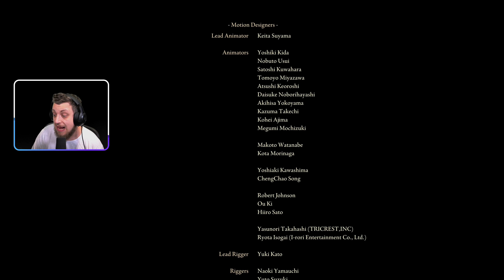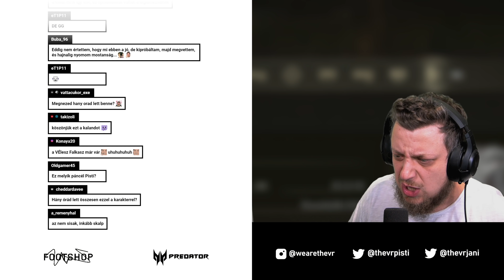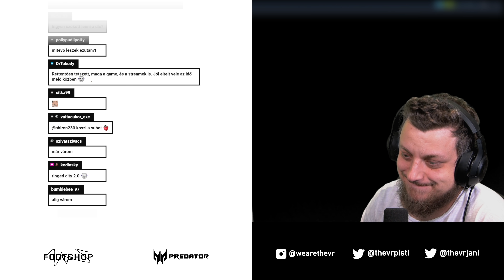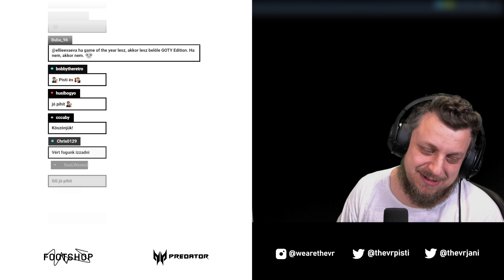Elden Ring (PC) #74 (Ending) - 03.24.